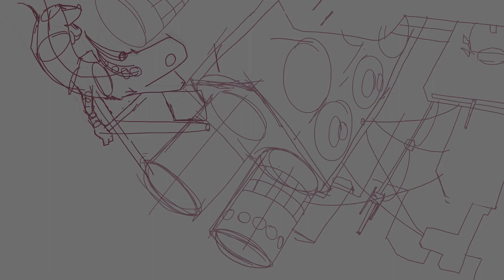Jump! Rainworld Art Month Day 24[Timelapse]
You have to take the risk if you got cornered.
Rainworld art month day 24: Jump.
~3 hours of real time.
Tools: Krita.